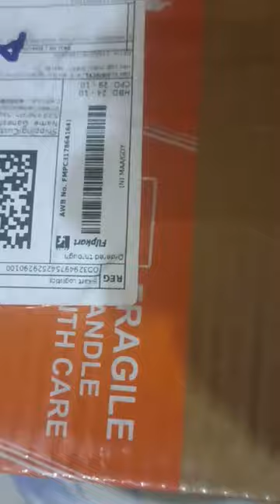10 litre dish wash liquid 390rs worth in flipkart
Dishwashing Liquid Hashtags

Take a look at this NAVYA Non Acidic dish wash Liquid Detergent (10l) Dish Cleaning Gel 10L Dishwashing Detergent on Flipkart